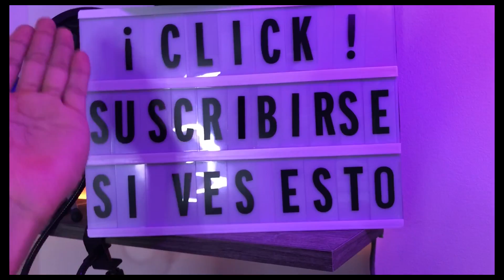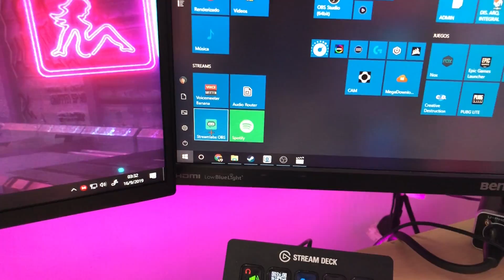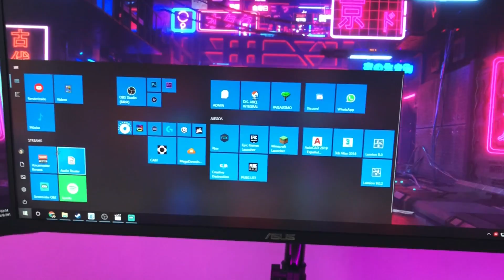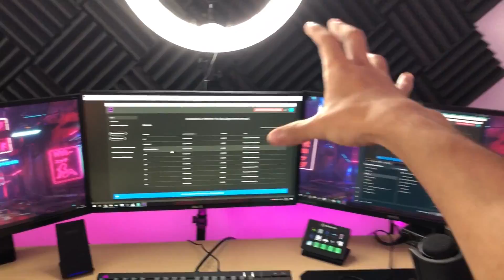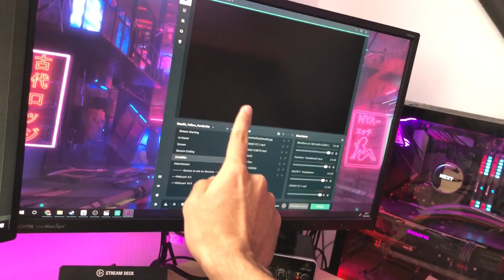Mi SET-UP 2019 - Minecraft gamer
Un ARQUITECTO diseña un setup gamer para grabar videos gaming y hacer directos en twitch

Trabajo profesional

⏬─── INFORMACIÓN ───⏬

🖥 MI PC 🖥

                    PERIFÉRICOS

🔸  Teclado:                  Corsair Strafe RGB
🔸  Auriculares:            Corsair HS70
🔸  Micrófono:              At2020
🔸  Interface de audio: Behringer Umc22
🔸  Monitor 60hz:         BenQ GW2470HL 23.8''
🔸  Monitor 144hz:       Asus VG258Q 24.5"
🔸  Webcam:                 Logitech HD Pro C920
🔸  StreamDeck
🔸  Cargador inalambrico: CHOETECH
🔸  Soporte Mic: CHOETECH

💺💺💺💺 MI SILLA 💺💺💺💺
                   E-Win Racing

        Cubo

        Cubo